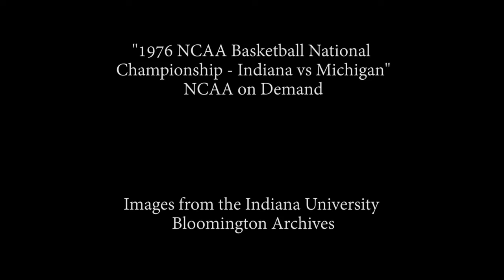The Birth of IU Folklore - 2 Minute Mini Doc